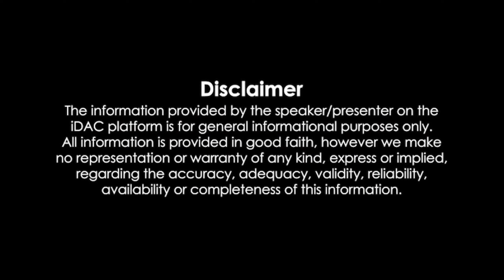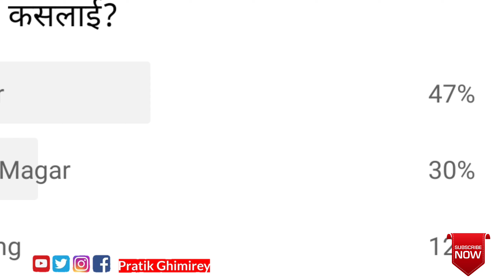आज Voice Of Nepal Season 3 को Title Kiran Gajmer ले जित्ने पक्का भयो_ यसरी जित्दै छन् Kiran भ्वाईस।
Grand Finale Voice of Nepal Season 3

Voice of Nepal Season 3 Live Show
Live Round Voice of Nepal Season 3 Episode 30
The Voice of Nepal Season 3 Live Round
Finale Voice of Nepal 3
Episode 29
Episode 30
Episode 31 Semi Final Voice of Nepal Season 3
Kiran Gajmer Live Performence
Kiran Gajmer New Song
Voice of Nepal Season 3 Live Show Kiran Gajmer
Team Pramod:
Kiran Gajmer, Ravi Gahatraj, Niharika Gyawali
Team Raju:
Sonam Sherpa, Tara Shrees Magar, Bijay Thada Magar
Team Trishna
Karna Raj Giri, Jwala Rai, Afrita Khadgi
Team Deep:
Jenish Rai, Aryan Tamang, Govin Poon
Voice of Nepal Season 3 Live Show Day 5
Voice of Nepal Season 3 Kiran Gajmer
oice of Nepal Season 3